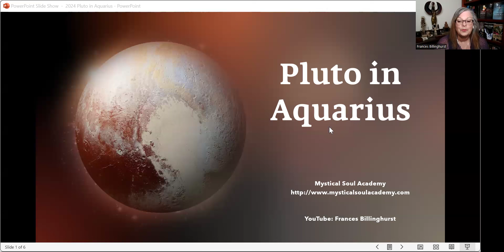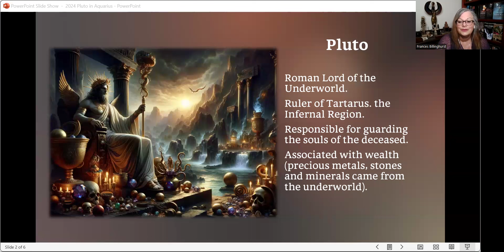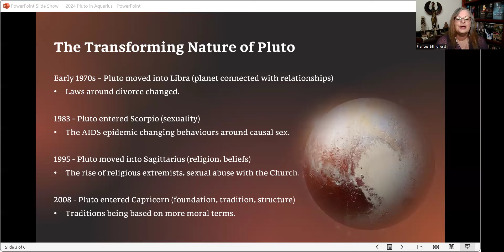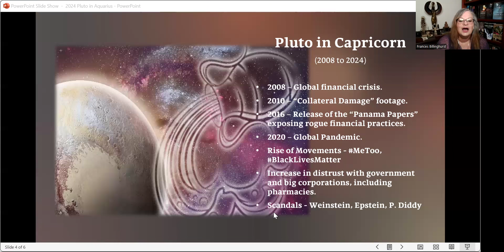Pluto finally moving into Aquarius (November 2024)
On Tuesday, 19 November 2024 Pluto will finally move into Aquarius where it will remain for the next 20 years.  Named after the Roman Lord of the Underworld, death and of riches, Pluto is our furthest reaching planet, one associated with deep, soul level transformation on a collective level as opposed to an individual level.

What does this mean? Can events from the past provide any insight as to what we may be able to expect?

Let me know what you think by leaving your comments below.

**COME AND SEE ME IN ROBE**
I will be taking part in the Health, Harmony and Happiness festival in Robe from 9 and 10 January 2025 - AND I will be offering a presentation on metaphysical Egypt at the RSL on Thursday, 8 January 2025.

** NEW ONLINE COURSES **
 Starting 6 February 2025 - EMBRACING THE SHADOWS AND REBIRTHING THE NEW
A 7-part online alchemical journey into personal freedom.

I am offering online courses through the College of Psychic Studies (London, UK):
:: A Soul’s Sacred Journey - Sunday 8th December 2024: 10:30 am - 1:30 pm (UK time).
:: Creating Change with the Moon - Saturday 1st March 2025: 10:30 am - 1:30 pm (UK time ).  More information can be found here:

** IN PERSON EVENTS THROUGH THE WEA ADULT LEARNING
In 2025 I will be offering a number of exciting events through the WEA  including mala bead making, Antarctica, ancient Egypt, Celtic Goddesses, chakra working, and Star Portals

** UDEMY ONLINE COURSES AVAILABLE
- "Free Meditations for Calmness and Inner Peace" consists of 5 lectures and an hour of video content as well as external resources:
- "A Guide to Wicca and Contemporary Witchcraft" consists of 33 lectures and six hours of video content as well as external resources
- "The Moon, Myth and Magic: Improving Your Life through Working with the Moon" consists of 28 lectures and five and a half hours of video content as well as external resources:
- "Exploring the Dark Goddess: Using Myth to meet your Shadow Self" consists of 14 lectures, three and a half hours of video content as well as external resources:
- "Dancing with the Hindu Goddess Kali Ma" consists of some 26 lectures, five hours of video content (including instruction on meditation, mantras, breathwork (pranayama) and using malas) as well as external resources:
- "Celtic Goddesses and Warrior Queens: Reclaiming Your Warrior Self" consists of 22 lectures and four and a half hours of video instruction as well as external resources:

"Encountering the Dark Goddess: A Journey into the Shadow Realms", "Contemporary Witchcraft: Foundational Practices for a Modern Life" and
"On Her Silver Rays: A Guide to the Moon, Myth and Magic" are all published through Moon Books/Collective Ink

Dancing the Sacred Wheel" (originally published in 2012 by TDM Publishing) is still remains one of the few books that is solely about the sabbats from a Southern Hemispheric perspective.  Available through Amazon

LunaNoire Creations Etsy store